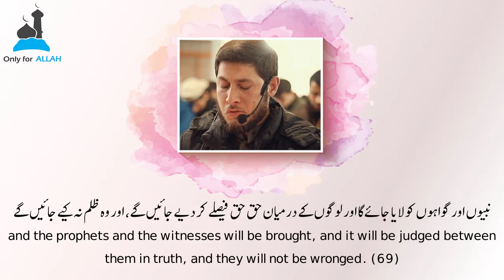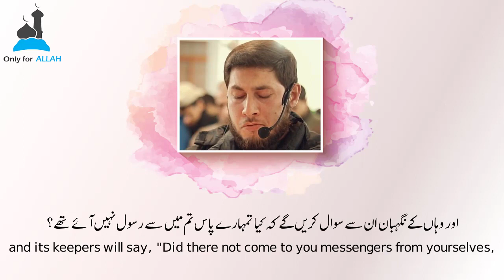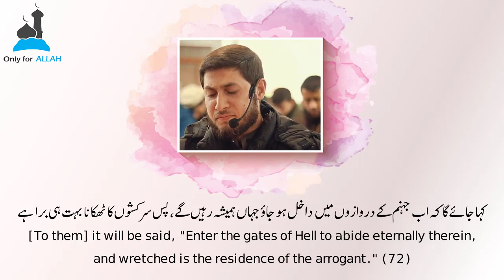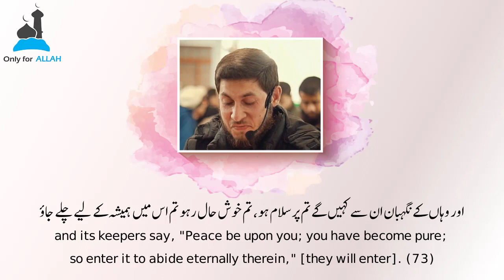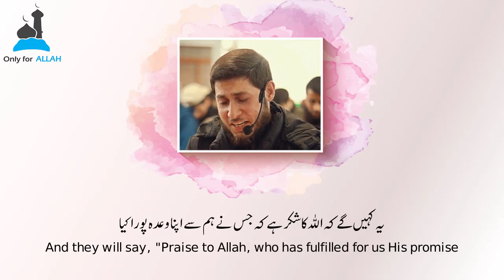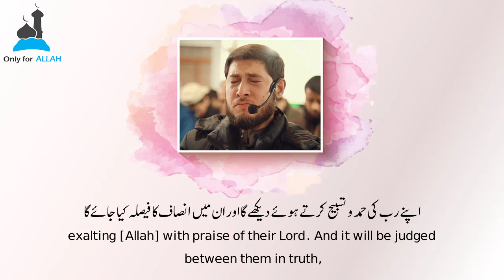Surah Az-Zumar (68-75) | Qari Muhammad Al-Ashi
Beautiful Quran Recitation by Muhammad Al-Ashi